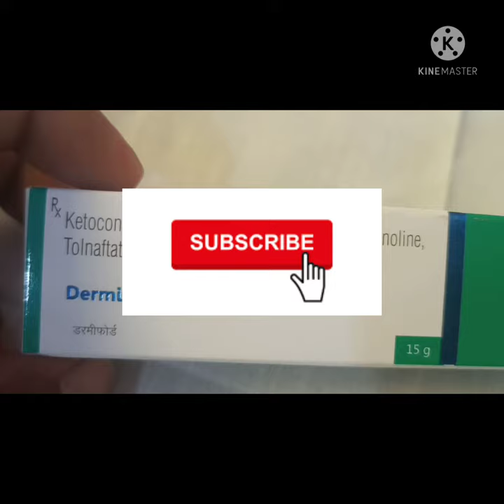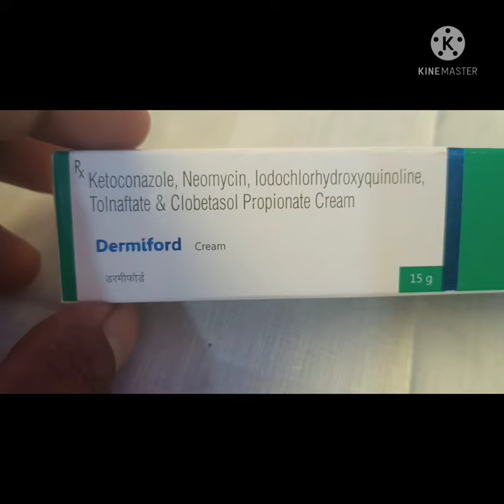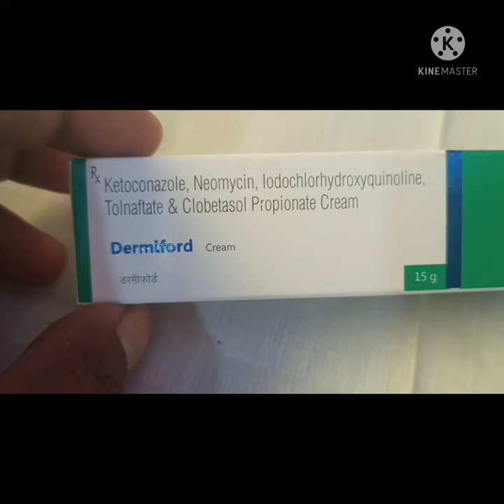Dermiford Cream Use in Hindi